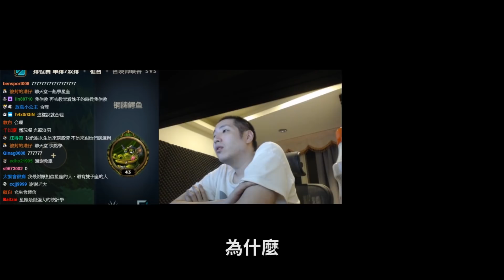【Uzra】你相信星座嗎？阿汪的愛情小教室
實況日期:2020/06/06
本影片由粉絲 U黑 製作
喜歡的話點訂閱鈴鐺 :D